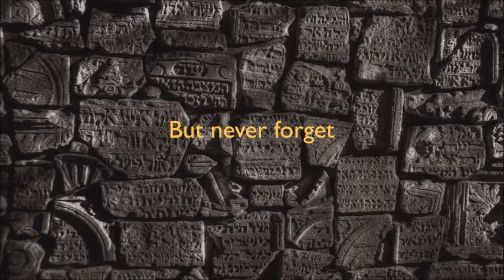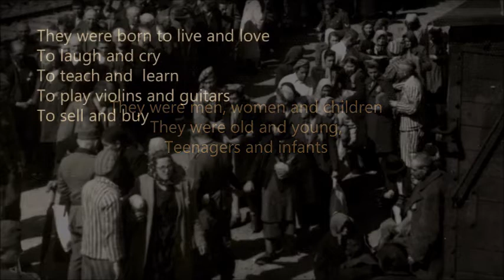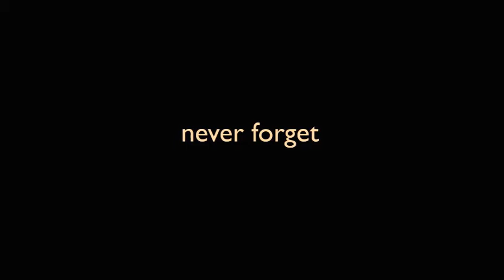NEVER FORGET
The film by Alexander Berens.
Contains a cycle of paintings by Mikhail Turovsky "The Holocaust"